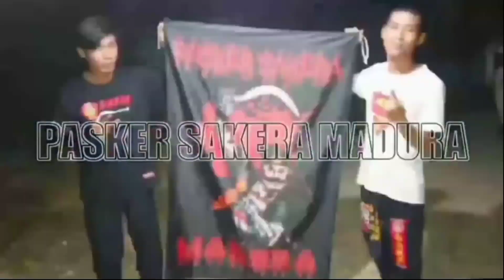Full Atraksi Kekuatan Chikung Siswa IKSPI KERA SAKTI